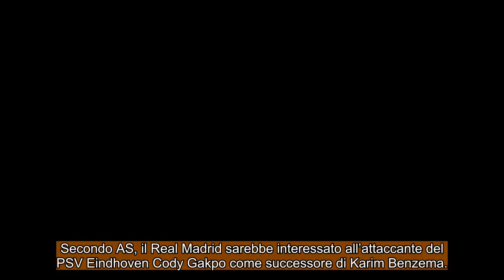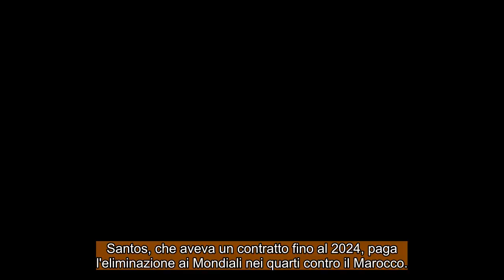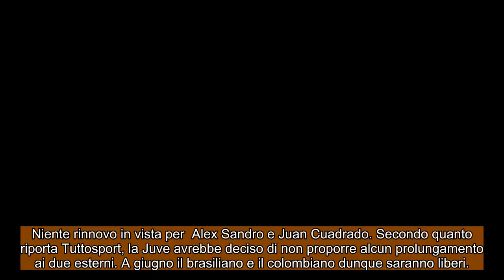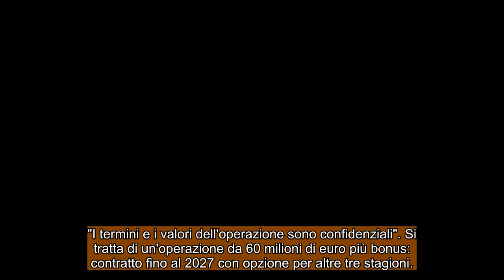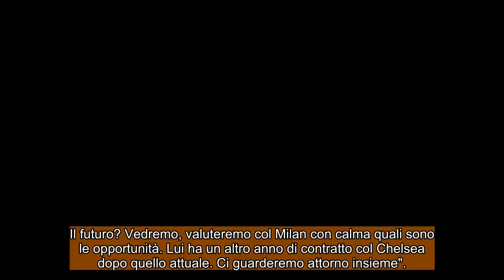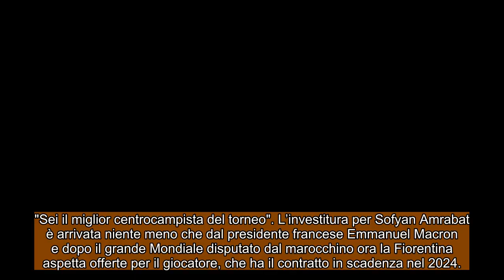CALCIOMERCATO Venerdì, 16 dicembre 2022